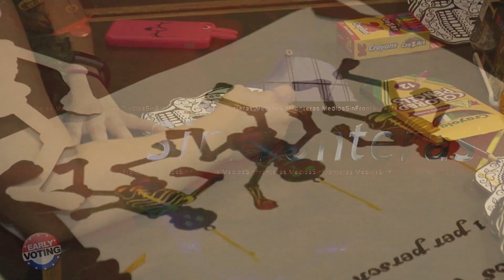Un Día de Muertos en Texas, una celebracion inmigrante.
La celebración del Día de Muertos en Texas fue exito rotundo, las visitas a los cementerios donde el llanto del recuerdo de los que se han ido se mezcló con los cantos del mariachi y una universidad, la UTRGV, que por vigésima vez monta su altar y comparte el pan de muerto y el chocolate con sus alumnos, nos recuerda que la cultura hispana y nuestras tradiciones siguen vivas a pesar del tiempo y la distancia... Pedimos apoyo para encontrar al inmigrante José Guadalupe Hernández, desaparecido en el área de McAllen, Texas.